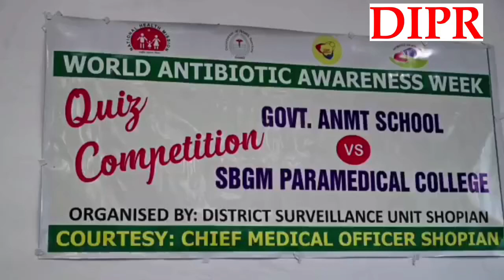World Antimicrobial Awareness Week Organised At SBGM Paramedical College Shopian.